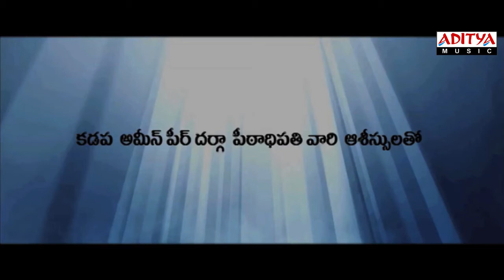Barishtar Shankar Naraayan Movie ~ Yennenni Kalalo Video Promo Song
Watch & Enjoy Barishtar Shankar Naraayan Movie ~ Yennenni Kalalo Video Promo Song

Banner:Nandhavaram Sree Chowdeswari Devi Pictures
Producer:V.V.Raj Kumaar
Director:N.A.Tara
Music Director:Saketh
StarCast:Raj Kumar,Alangritha, Aliya Trivedhi